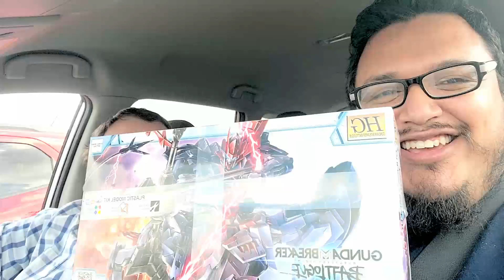Gunpla Battlogue at TARGET?! MASSIVE Find! FREE Battlogue kit?!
Hi Friends!

Juls and I went on an adventure, searching all the Target's south of Pittsburgh. We scored BIG! We got a bunch of the kits and even had a crazy experience!

We stream on Twitch every Monday, Wednesday, and Friday from 7-10PM EDT over Feel free to come hang out with us!